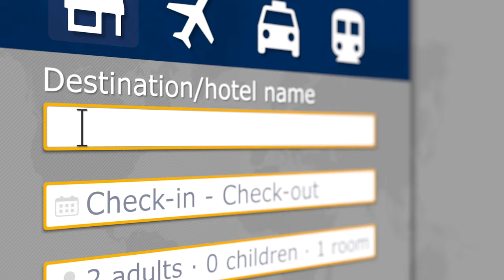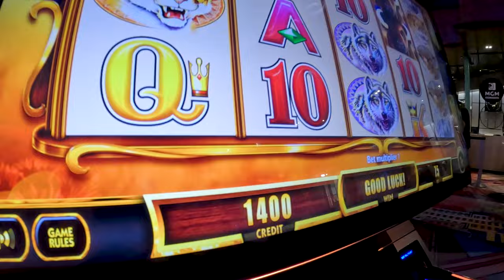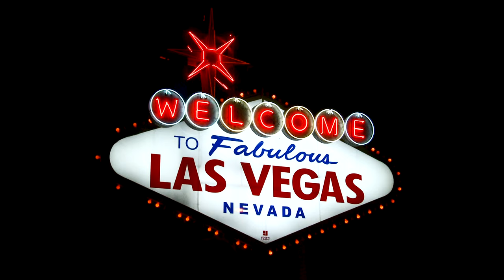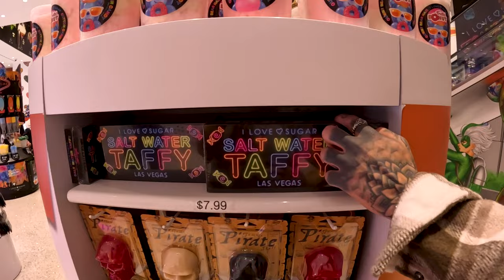Welcome to Fabulous Las Vegas Nevada VLOG EP 7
Join Connor and Charlotte as they take a trip to Las Vegas in America.

Watch now to see what they get up to in Vegas and all of the fun things it brings!